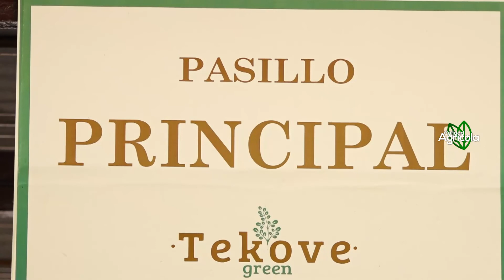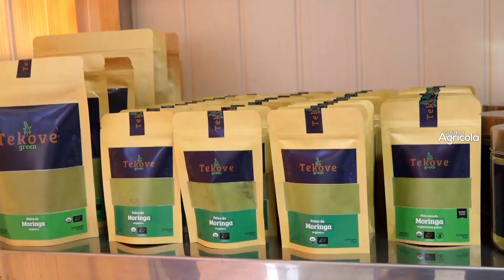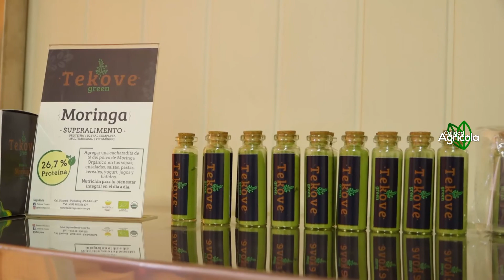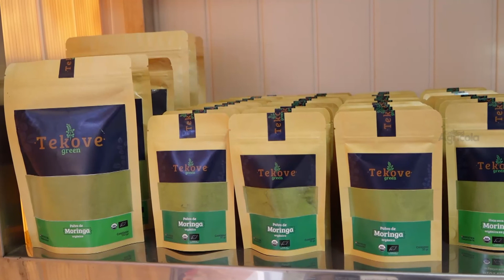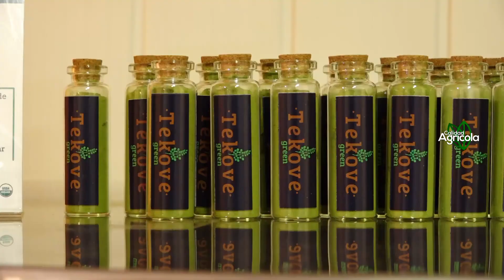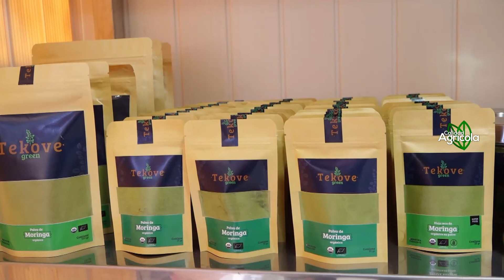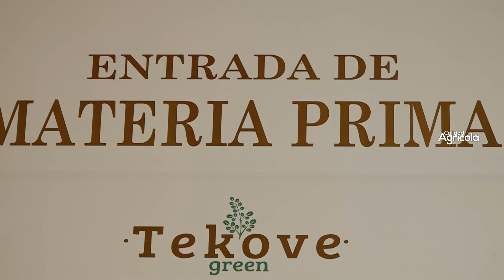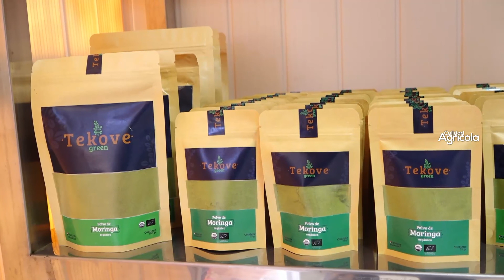CALIDAD AGRÍCOLA - PRODUCCIÓN DE MORINGA